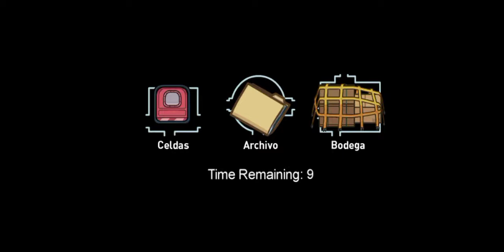airship among us